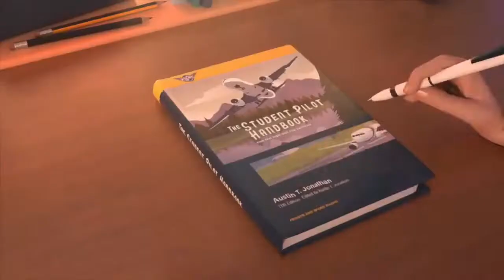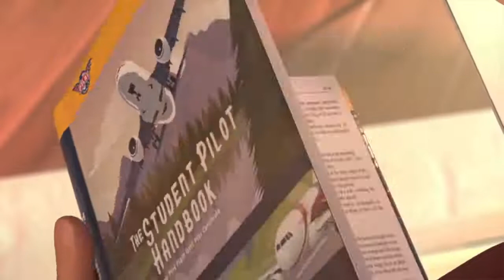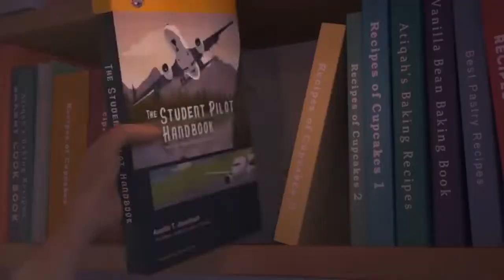A child has a dream. CGI HD Animation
CGI HD Animation / A child has a dream/reels short film